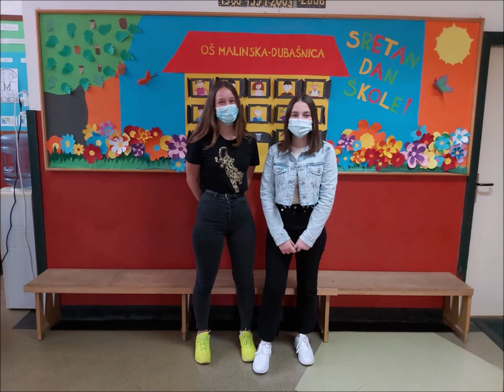Škola koja srce grije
Klik na ⚙️ za odabir HD kvalitete videa :)

Himna Osnovne škole Malinska-Dubašnica nastala je tako da je pet učenika svojoj školi za pet godina samostalnosti darovalo stihove, a učitelj Davor Burlović glazbu koje će generacije i generacije učenika pamtiti i izvoditi u svim važnim prigodama.

Autor glazbe: Davor Burlović, prof.
Autori stihova: Adi Bećirović (4.b), Jan Maslać (4.b), Anton Milčetić (4.b), Paola Ivana Medved (6.b) i Dado Husić (7.a)